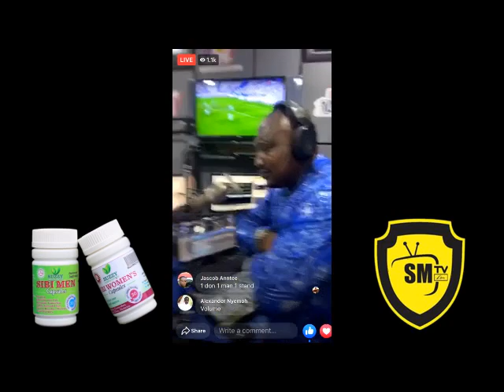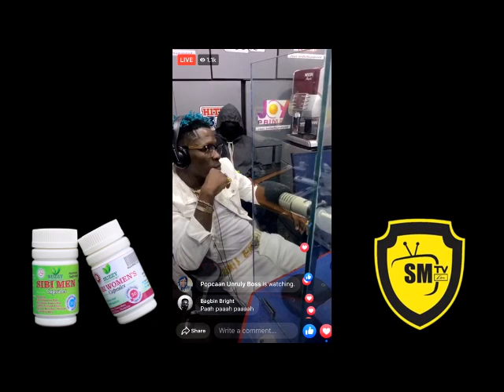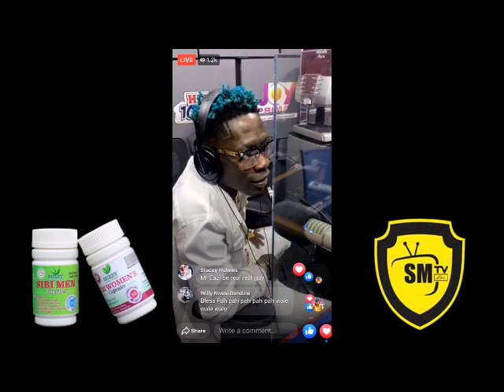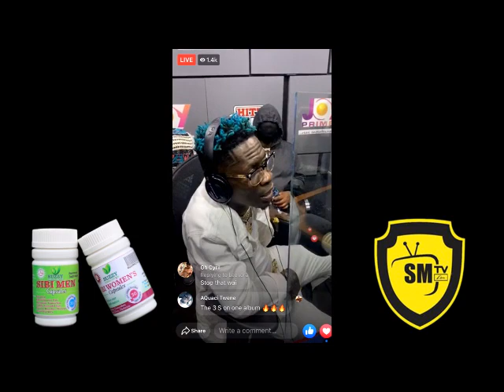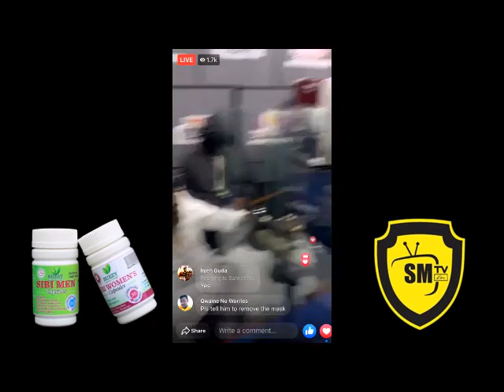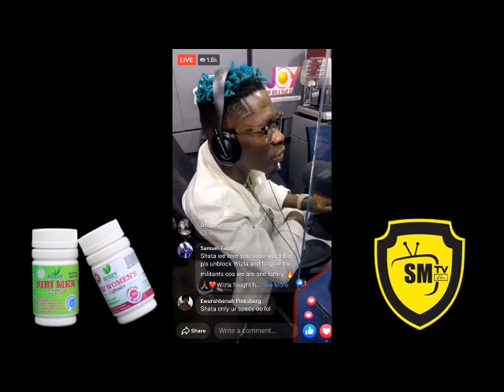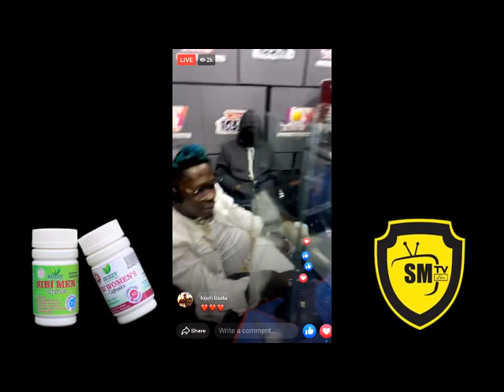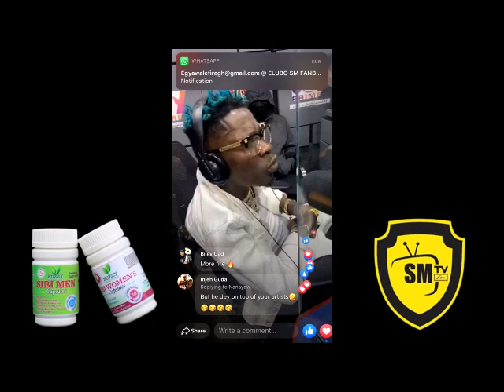YaadSettingz With Shatta Wale by King Lagazi of Hitz FM